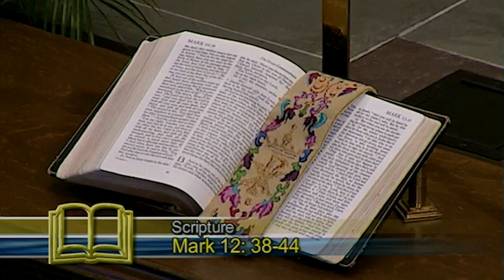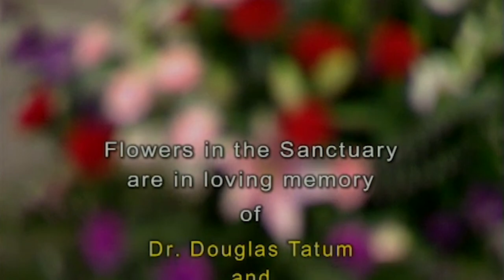February 16, 2020: Sanctuary Service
“A Gift that Represents You”
Dr. Tim Bruster